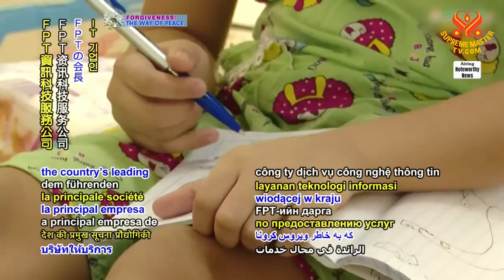1487 NWN 5 information technology entrepreneur in Âu Lạc, also known as Vietnam, to support 1,000 ch